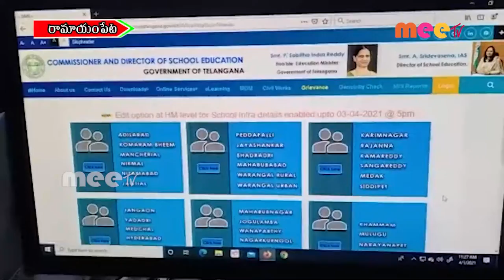ఎడిట్ చేసే అవకాశం- రామాయంపేట || 01-04-21 || MEE TV NEWS